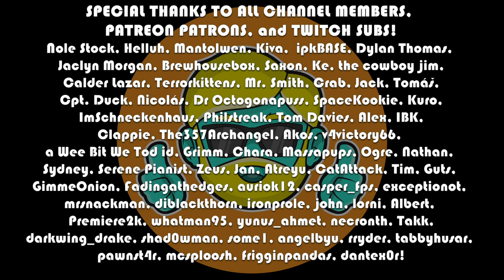XCOM 2: COLLECTION | Let's Play | Episode 79 👽🛸👽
This series features my first time, full playthrough of XCOM 2: Collection for PC in 2021. I just beat XCOM: Enemy Unknown on the channel and am very excited to give the sequel a go! Hopefully I can compare the differences and similarities between the two, while using some of the habits I learned from the first game to lead our squad to victory. I am playing with all DLC turned on, but not integrated on Normal Difficulty. This is a blind playthrough, so no spoilers please!